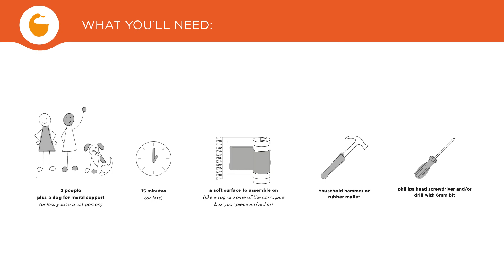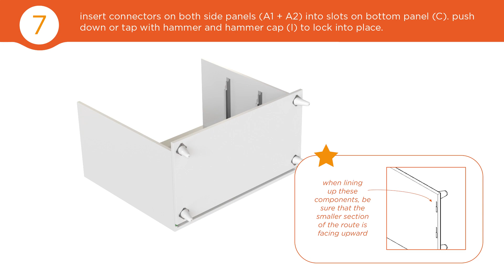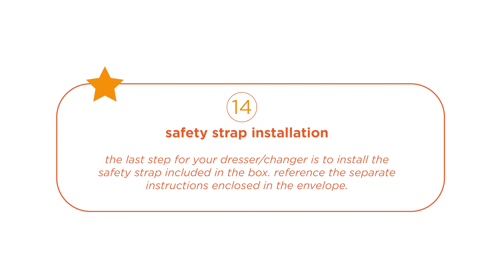how to assemble your knox 3 drawer dresser changer